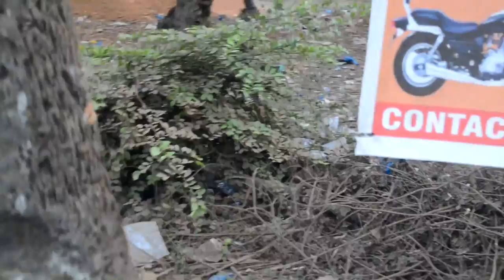Кабаны среди веганов в Индии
Кстати вот та самая грязь которую некоторые называют ГРЯЗЬ!! Не так все страшно.

(рекомендую в случае с Индией брать на сутки и потом на местности, оставив вещи подбирать подходящее жилье) самая выгодная банковская карта для путешествий снятие более трех тысяч рублей за раз и в пределах 150000 за месяц без комиссии (дополнительно можно взять пакет привелегия в ВТБ24 или Сбербанк и получить бесплатные проходы в бизнес залы и страховку семьи )